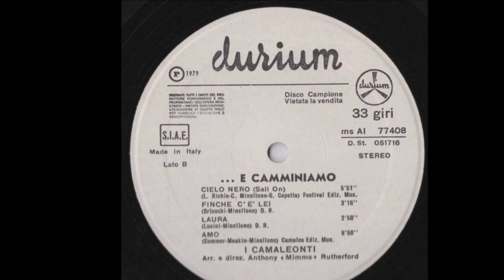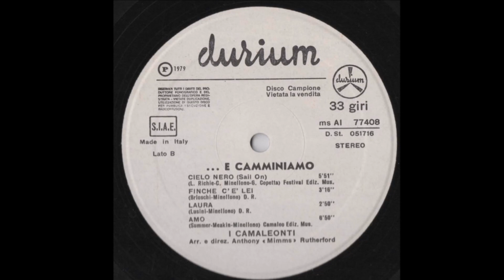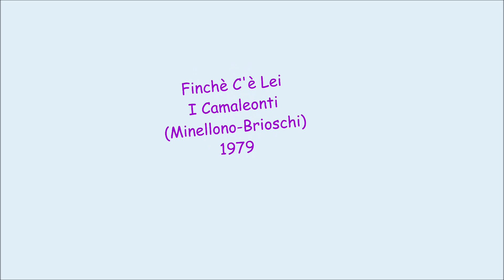Finchè C'è Lei - I Camaleonti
Minellono - Brioschi 1979